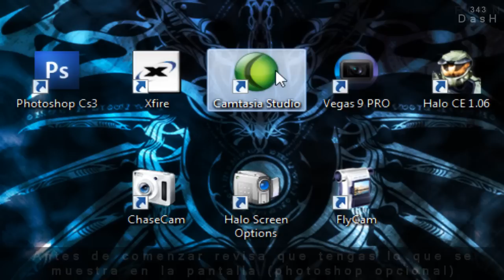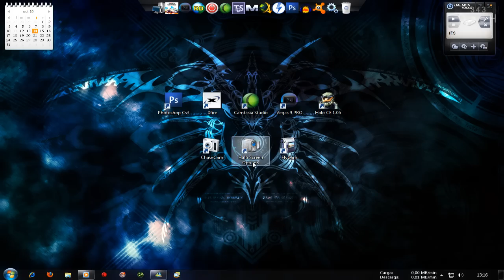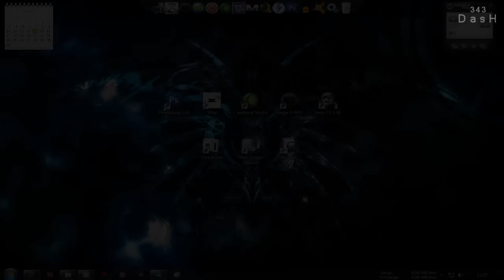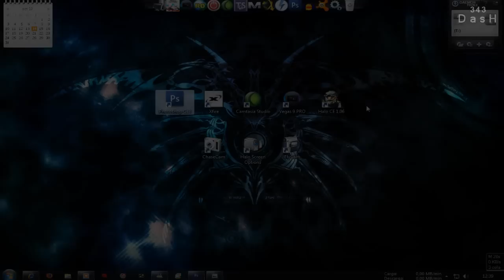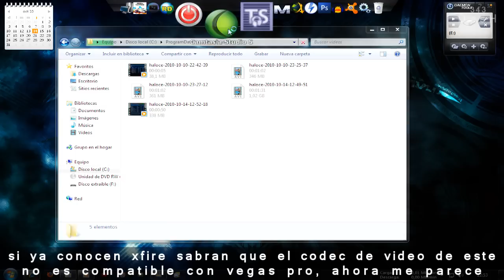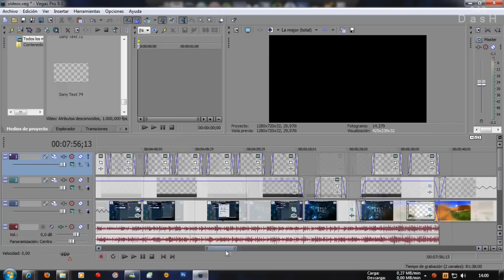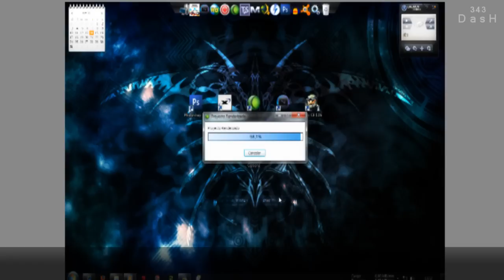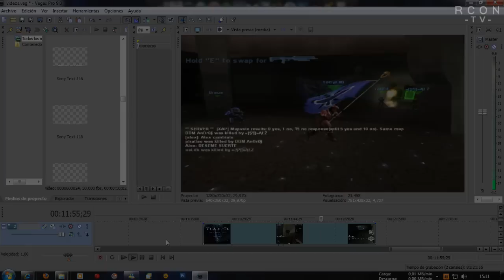Halo Custom Edition Produciendo un video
Ya me habian consultado varias veces, asi que finalmente me decidi a grabar (si hace dias que no subia nada porque me ganaba la flojera Dx) este es el metodo que ocupo para producir mis videos de Halo Custom, ojala les sirva...

Dudas o comentarios son bienvenidos